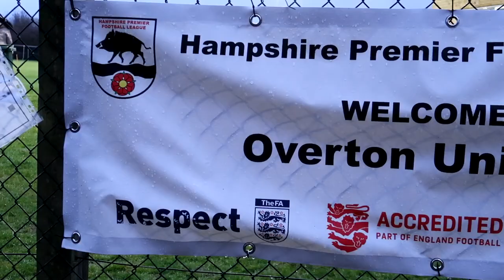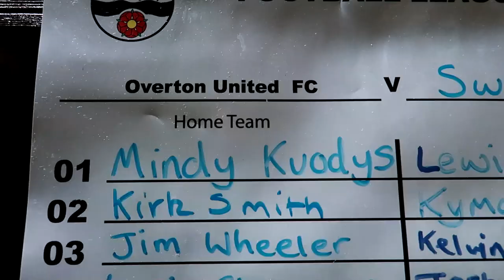A DUCK Pitch INVADES! | Overton United v Sway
Overton need 3 points from their remaining two games starting with a Home fixture against Sway... a win would seal survival in the Hampshire Premier League!

Filmed using a Canon G7X Mkii

About Myself: I am a fan of both Football & Ice Hockey. I support Basingstoke Town FC & Portsmouth FC, I also support the Basingstoke Bison as my local Ice Hockey team. I drum at the Basingstoke games to try and encourage a loud and proud atmosphere! My goal on YouTube is to promote non-league football with my matchday vlogs but you will also see vlogs from Ice Hockey and general life, plus reactions!